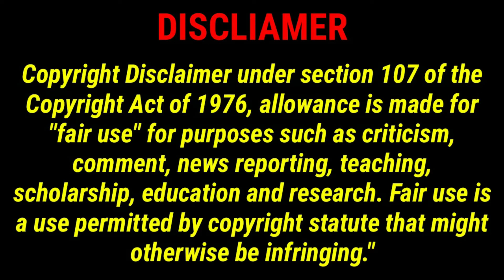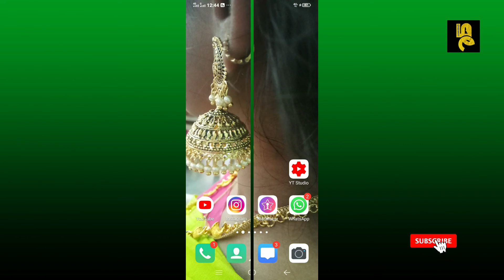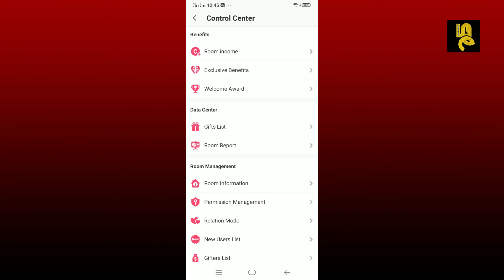STARMAKER ||HOW TO ENABLE RELATION MODE IN TAMIL || STARMAKER UPDATE